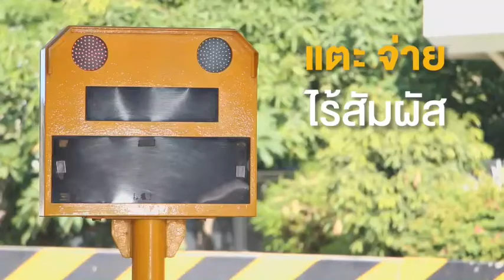'EMV Contactless' จ่ายค่าทางด่วนแบบ 'แตะ-จ่าย' ง่าย ด้วยบัตรใบเดียว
โครงการระบบชำระค่าผ่านทางด้วยเทคโนโลยี "EMV Contactless" อำนวยความสะดวกในการเดินทางให้กับประชาชน ใช้ชีวิตอย่างสบาย แตะ-จ่าย ง่าย ๆ  ด้วยบัตรใบเดียว ใช้ได้ทั้งบัตรเดบิต และบัตรเครดิตทุกธนาคาร ที่มีสัญลักษณ์ Contactless

เดินทางสะดวก ชีวิตสบาย แก้ไขปัญหาจราจร เลี่ยงการใช้เงินสด ลดความเสี่ยงจากการแพร่ระบาดของโรคติดเชื้อไวรัสโควิด-19